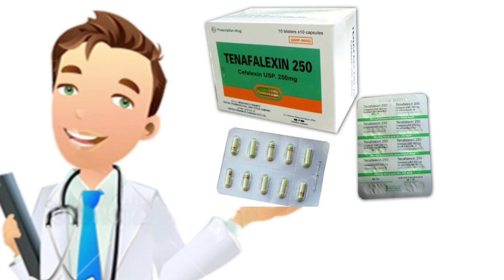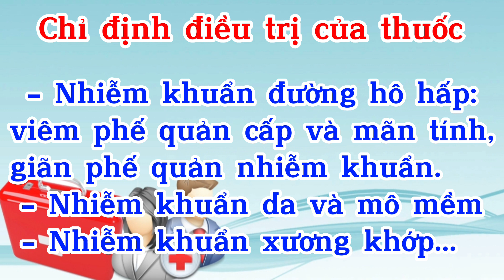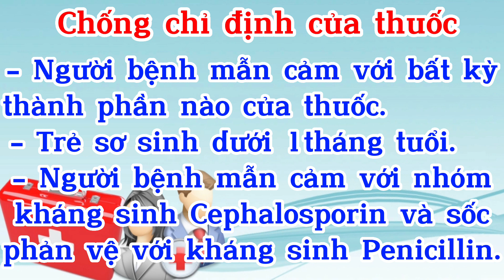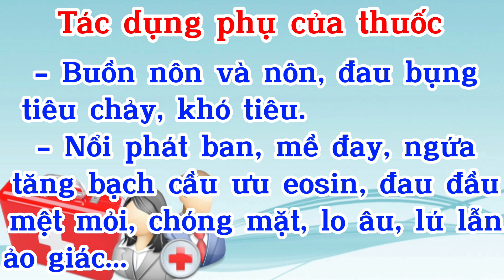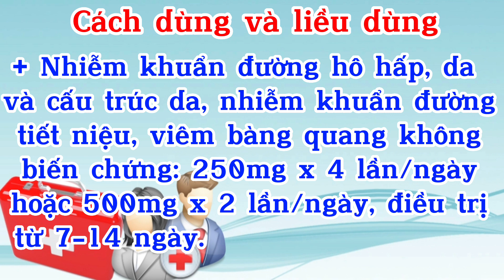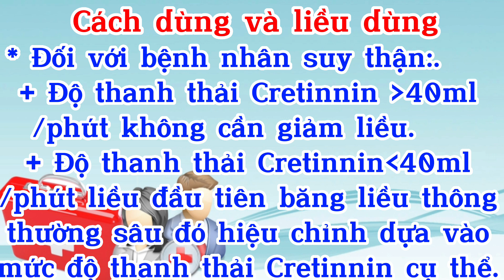Tenafalexin 250 - Cefalexin 250 - Thuốc Tenafalexin 250 Kháng Sinh Điều Trị Triệu Chứng Nhiễm Khuẩn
-Thuốc Tenafalexin 250  là kháng sinh được chỉ định điều trị các bệnh nhiễm khuẩn do vi khuẩn nhạy cảm gây ra: Nhiễm trùng đường hô hấp: Viêm phế quản cấp và mãn tính, viêm tai giữa, viêm xương chũm, viêm xoang, viêm amidan và viêm họng hạt...
- Tenafalexin 250
- Hướng dẫn sử dụng kháng sinh Tenafalexin 250
- Cephalexin 250mg
- Hướng dẫn sử dụng kháng sinh Cephalexin 250mg